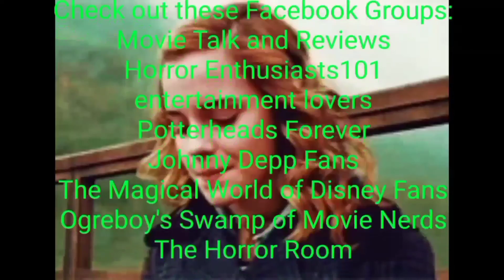All 5 Jurassic Park Movies Ranked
I rank the 5 movies in the Jurassic Park franchise.